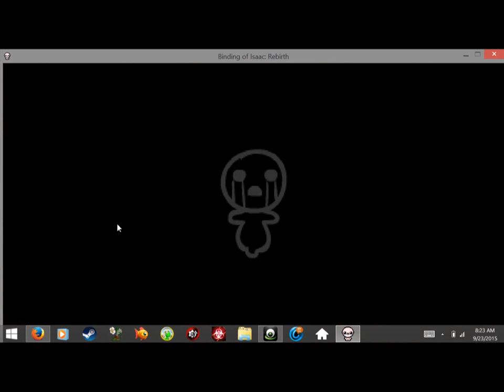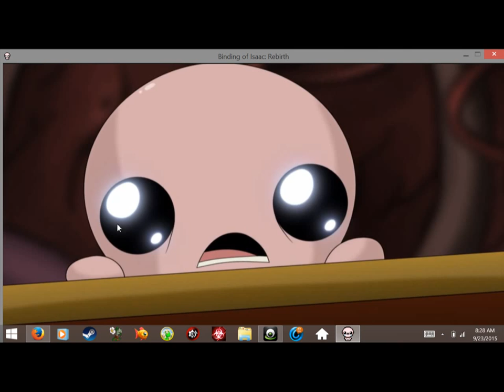Binding of Isaac Rebirth part 87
i found an incomplete gamed. not sure if i was recording it. but i got a new ending.